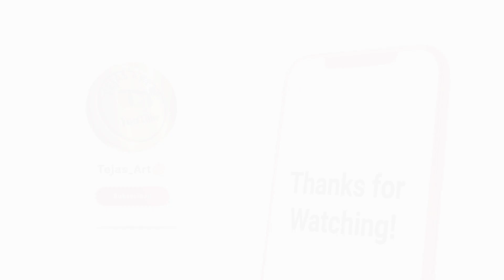lord jagannath drawing || how to draw lord jagannath step by step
Yours Quaries:-
jagannath drawing
jagannath drawing easy
jagannath drawing watercolour